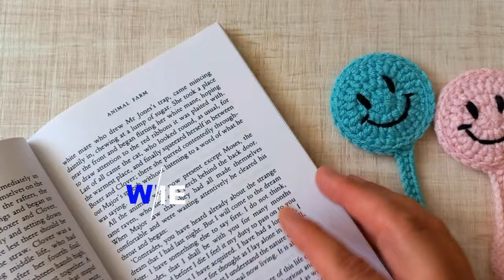Crochet Bookmark Ideas: Creative Designs for Book Lovers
Today, I will show you how to crochet a bookmark ideas
Discover beautiful crochet bookmark patterns for avid readers. Easy DIY projects for book lovers

🔷 ABBREVIATION USED 🔷
Ch = chain = Cadena = Catena = Luftmasche = Maille en l'air
St = Stitch = Punto = Punto = Masche = Maille
Slst = Slip Stitch = Punto deslizado = Punto basso senza uncinetto = Kettmasche = Maille coulée
Sc = Single crochet = Punto bajo  = Punto basso = Feste Masche = Maille serrée
dc = double crochet = Punto alto = Mezza maglia = Stäbchen = Demi-bride
hdc = half double crochet = Medio punto alto = Punto alto = Halbes Stäbchen = Bride
tr = triple crochet = Punto alto doble = Punto alto doppio = Doppeltes Stäbchen = Double bride

Pattern:
magic ring
Row1: ch2, hdc9, slst1
Row2: ch2, hdc2 in each st, slst1
Row3: ch3, hdc2 every other(hdc2+hdc+hdc2+hdc+hdc2+...), slst1
Row4: (ch1, sc, slst1)
ch60 for body
hdc in the last ten chains
sc1 in each chain

🔷 Here are some videos related to the original video that can help you:

Hello, everyone. I am nil from Poplar Crochet.😍❤
tutorial step-by-step for beginners. please enjoy the tutorial.🙏

00:13 crochet face
02:05 crochet eyes
03:20 crochet body

👇 The link below is my DIY tutorials channel. I will be happy if you are with me there.

                 🙏 Thank you very much for your support my Chanel 🙏